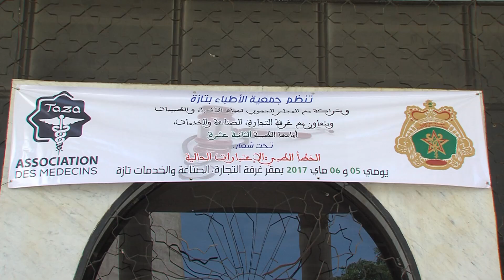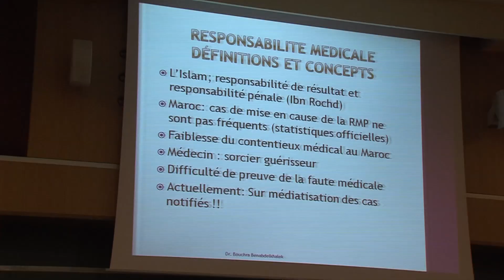أطباء يبحثون بتازة المخاطر المرتبطة ب"الخطإ الطبي"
ناقش أطباء من القطاعين العام والخاص ،  بتازة ، المخاطر المرتبطة ب"الخطإ الطبي"، والإجراءات الواجب اتخاذها لضمان ممارسة المهنة في إطار يحترم الحياة والكرامة الإنسانية